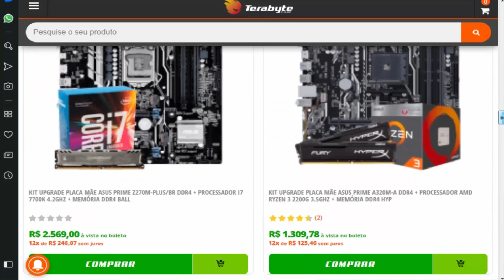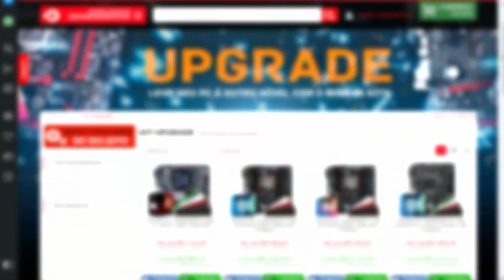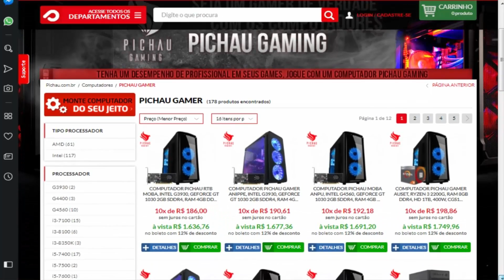COMPRAR UM PC GAMER AGORA OU ESPERAR A BLACK FRIDAY?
Vale a pena comprar um pc gamer agora ou esperar a Black Friday? Estreando o novo quado do canal ChipResponde.

☮ E não esqueça do seu like e inscrição, com o sino ativo! Vídeos semanalmente.